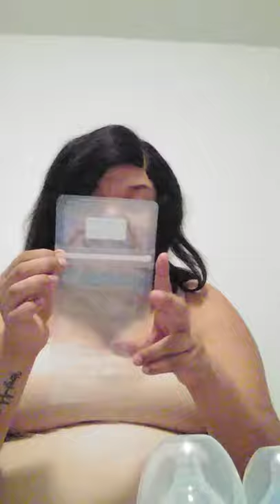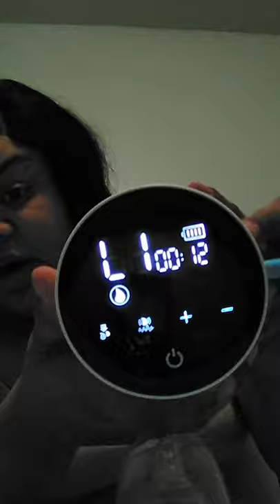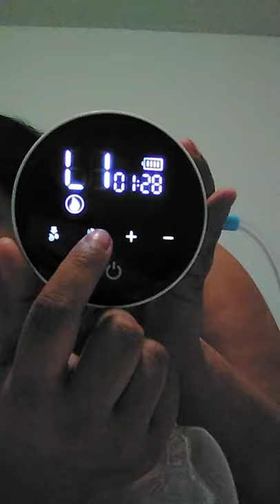Breast pumping and feeding essentials.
Hey y’all it’s me Emma.

Follow my personal and business social media’s.

Breast Pump

Milk bags

Nipple cream

Soothies gel pads

Disposable Breast Pads